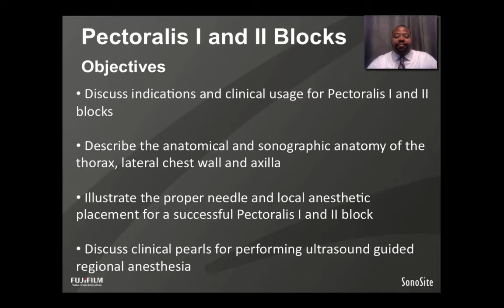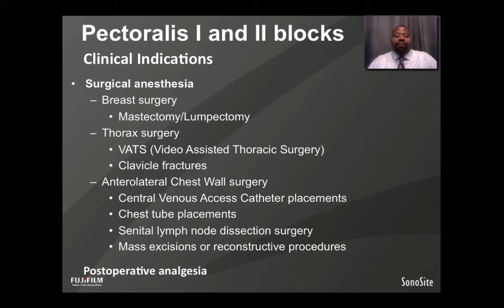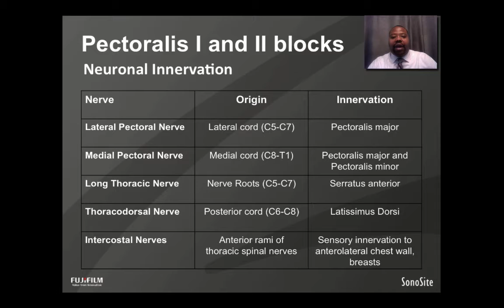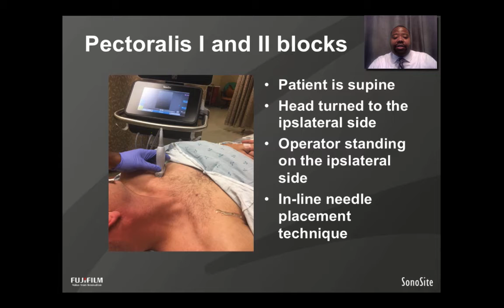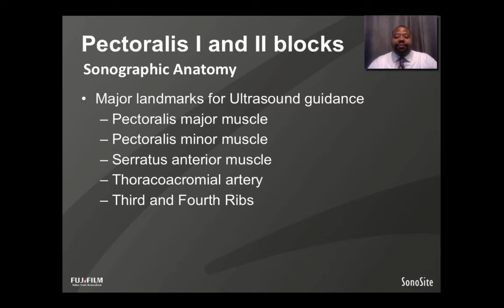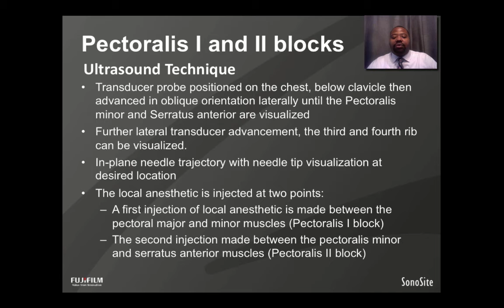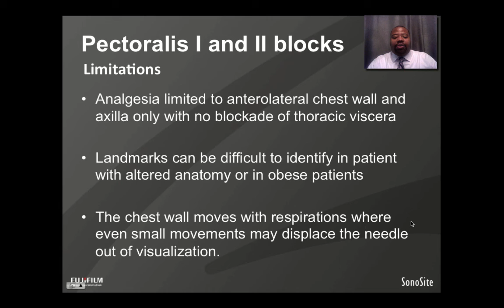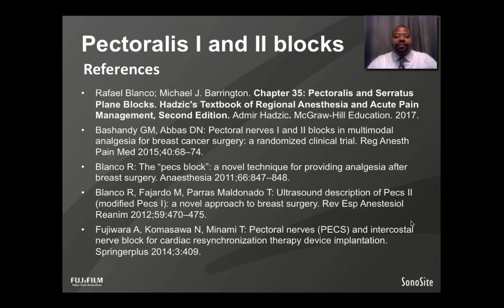Webinar: Ultrasound-Guided Pectoralis I and II Blocks